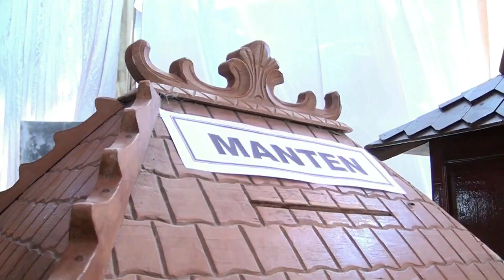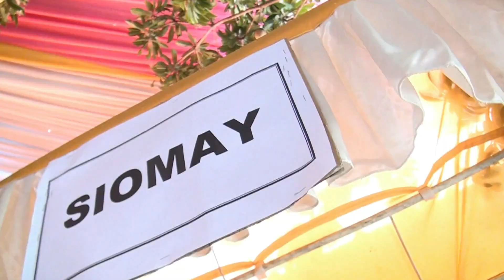Pernikahan NOVI + USMAN | Gandu - Bendo | Magetan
Resepsi pernikahan NOVI & USMAN ini dilaksanakan di : Dusun Gandu-Bendo-Magetan
SQ Multimedia - Sound System & Lighting System
Solusi untuk Video Shooting, Sound System & Lighting System
Pembuatan Video Profil Perusahaan, Profil Desa, Dokumenter, Dll.
Alamat Kami : Desa Bulugledeg ~ Kecamatan Bendo ~ Kabupaten Magetan ~ 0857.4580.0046
Silahkan bergabung dengan kami di Facebook : SQ Multimedia